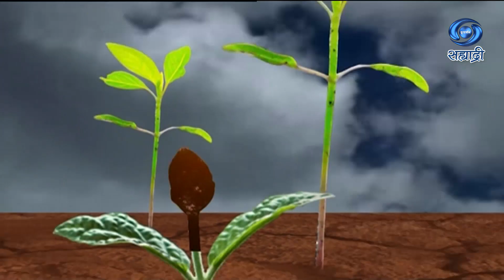शेवंती लागवड | कृषीसमृध्दीची गुरुकिल्ली | Pune | कविता आतकरी | 29.11.2021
सहभागी - कविता आतकरी, मु. पो. सुलतानपूर, ता. जुन्नर, जि. पुणे
विषय - शेवंती लागवड
या कार्यक्रमाचे 29 नोव्हेंबर २०२१ रोजी प्रसारण झाले होते..
कृषीदर्शन
DD Sahyadri
Doordarshan Mumbai
Sahyadri Marathi
Show : ' कृषीसमृध्दीची गुरुकिल्ली '
Subject : ' शेवंती लागवड...'
Parti : कविता आतकरी, मु. पो. सुलतानपूर, ता. जुन्नर, जि. पुणे
Social Media Operator : सई सागर मांजरेकर
Producer : प्रस्तुती दूरदर्शन केंद्र पुणे